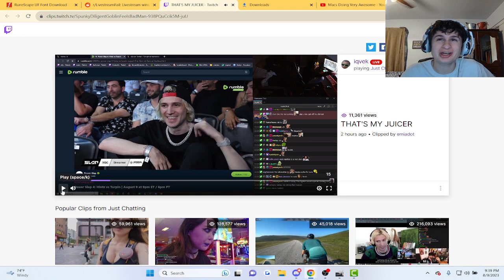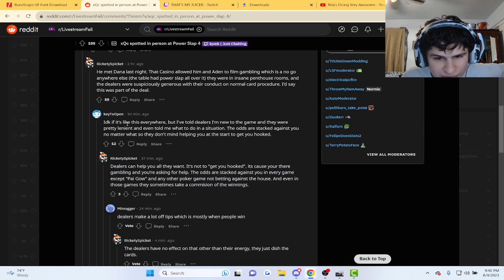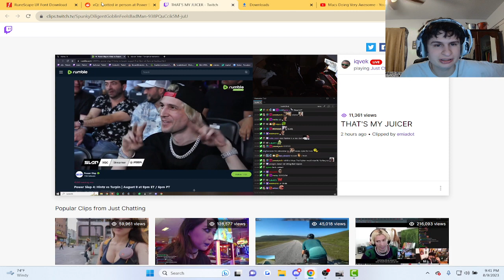xQc Spotted at Power Slap 4 | fanof reacts